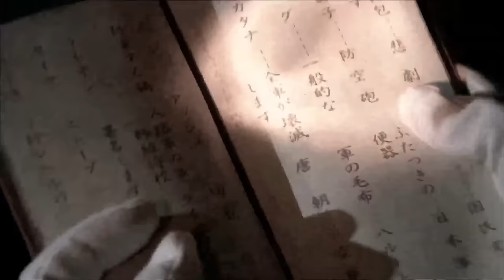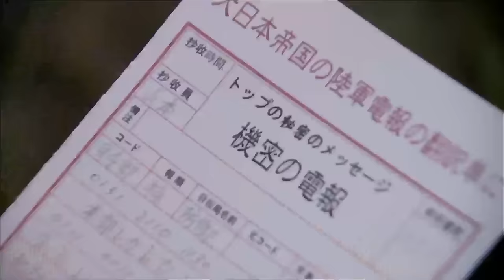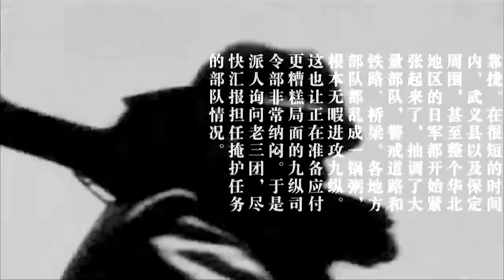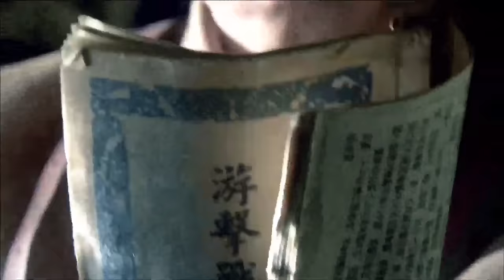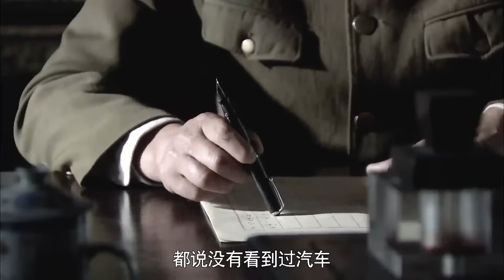【永远的番号】日军伪装成村民突袭指挥部，不料半路遭到游击队伏击，被全部歼灭！抗日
ybmmdfh